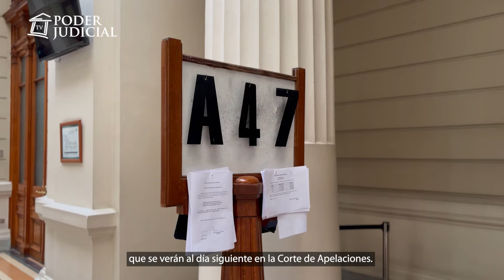Justicia al alcance: Recurso de Amparo